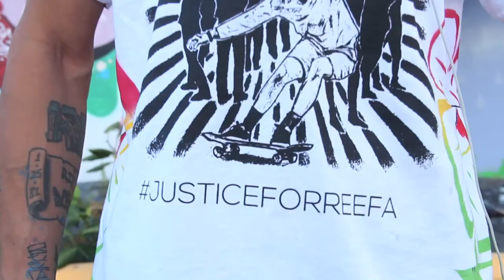Spotlight: Trek6 and Chor Boogie's Boombox